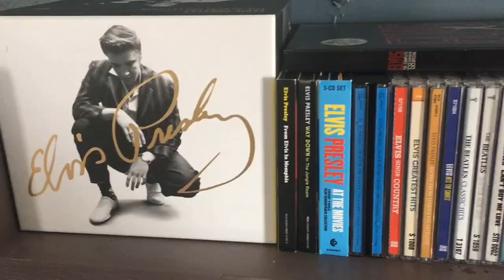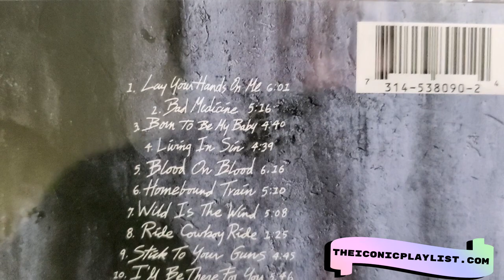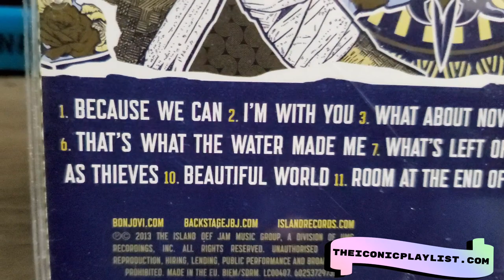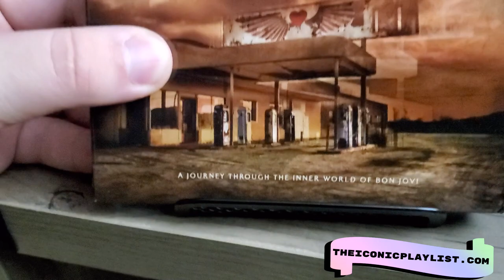Bon Jovi CD Collection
In todays episode we look at my Bon Jovi CD collection and Jon Bon Jovi solo albums. I am going for a complete set of Bon Jovi's studio albums and you will see my collection grow in future CD haul videos
TheIconicPlaylist.com is our Canadian based, Licenced, online radio stream. hear music of all genres and our own radio programs too.